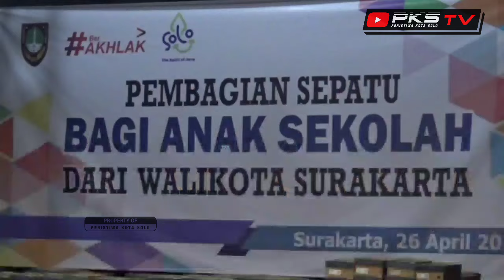Usai Ditetapkan WAKIL PRESIDEN, GIBRAN Bagikan SEPATU AEROSTREET ke Pelajar di SOLO